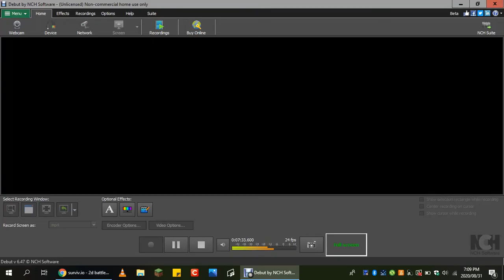Rando upload time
idk just a rando upload not much to it